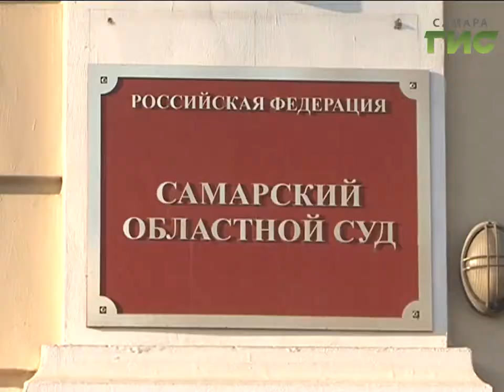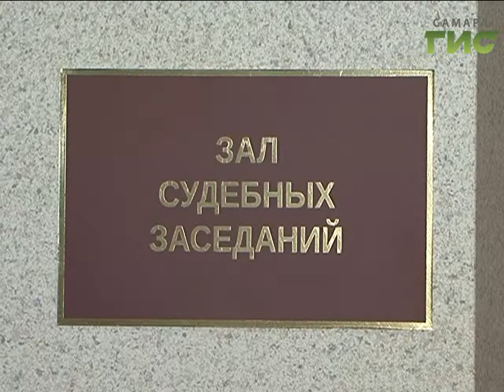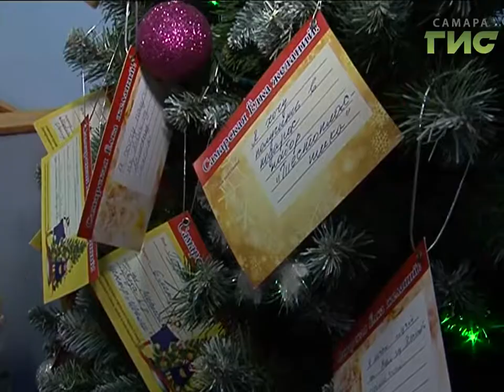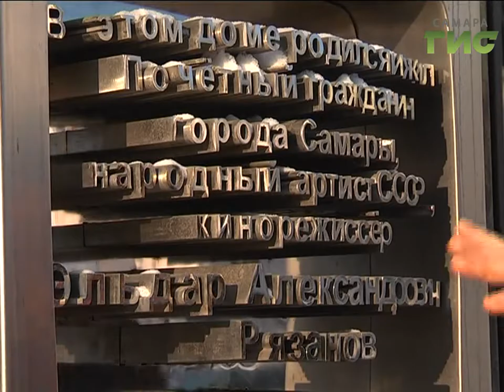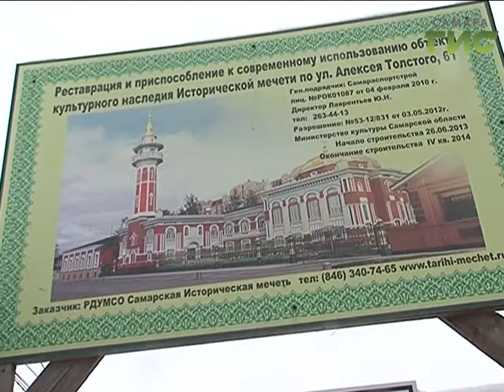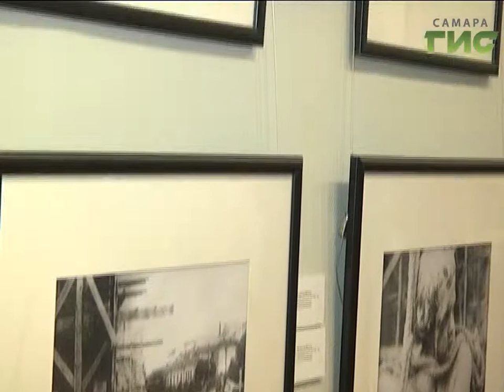«События» от 05.12.2016 (вечер)